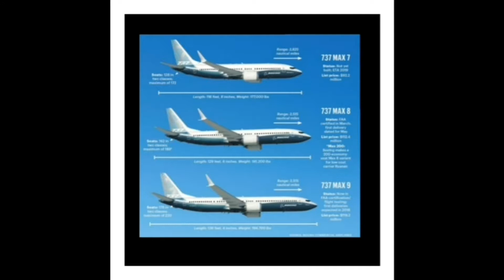Boeing 737 MAX